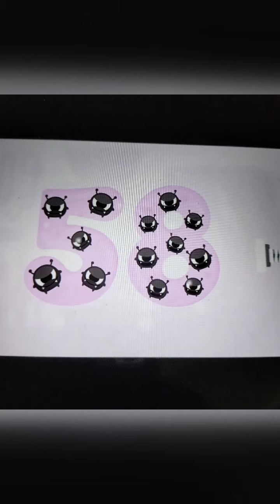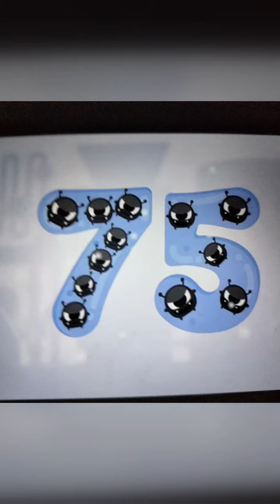Fun World Of Candybots Numbers (1-100)